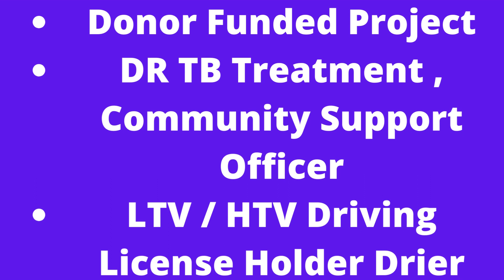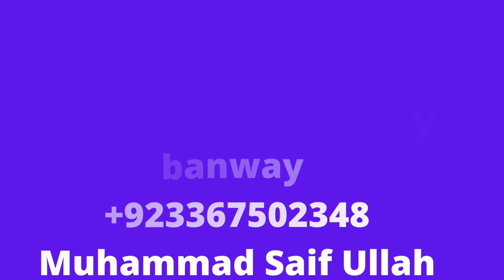National TB Control Program Jobs September | New Jobs | jobs & study information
National TB Control Program Jobs September
jobs & study information
New Jobs
National TB Control Program Jobs September 2022 Apply Online Program Assistant, LHW & Others Latest
24-Sep-2022 (Saturday)  in  Jang
Positions:
DR TB Treatment Support Coordinators
DR TB Facilitator - Case Management
DR TB Program Assistant / Data Assistant
Program Assistant / Data Assistant
Community Support Officer - LHW
Meal Officer
Driver for Mobile Van
City / Location:
Jobs in Pakistan
Recent / Fresh / Current / New / Latest
National TB Control Program Jobs September 2022 Apply Online Program Assistant, LHW & Others
Advertisement in Daily Jang Newspaper on Saturday 24-September-2022
Matriculate / Matric - Pass
B.A. / B.Sc. / M.Sc. / M.Sc. / B.Com.
Program / Data Assistant Jobs in National TB Control Program September 2022
Public Sector , Government of Pakistan
National TB Control Program (NTP)
Donor Funded Project
DR TB Treatment , Community Support Officer
LTV / HTV Driving License Holder Drier
Lady Health Visitor , LHV , Midwife , LHW
Lady Health Worker Jobs in National TB Control Program September 2022
AJK , Mirpur , GB Diamer , Islamabad , South Waziristan
PID(I)1819/22 , PID(I)1819/2022
National TB Control Program Jobs September 2022 Apply Online
Please visit the link given below to Apply Online for National TB Control Program Jobs September 2022: